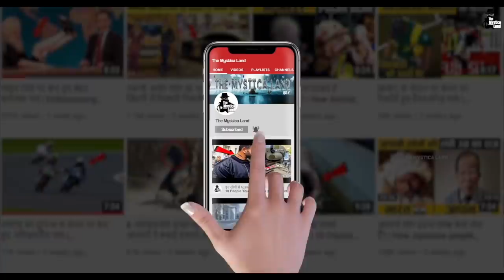कम जगह के हिसाब से बनाए गए शानदार फर्नीचर | Space Saving Furniture in Hindi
Video Title : कम जगह के हिसाब से बनाए गए शानदार फर्नीचर | Space Saving Furniture in Hindi
Language  : Hindi